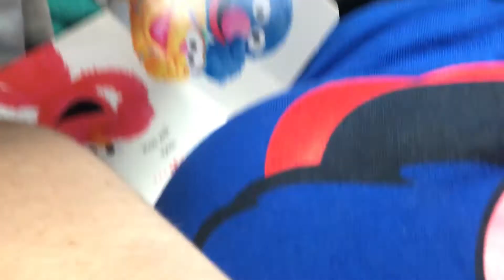FLYING WITH A TODDLER AND A BABY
We take a trip on an airplane for the second time with Ivan and for the first time with Hazel, let's go and how the babies liked it!